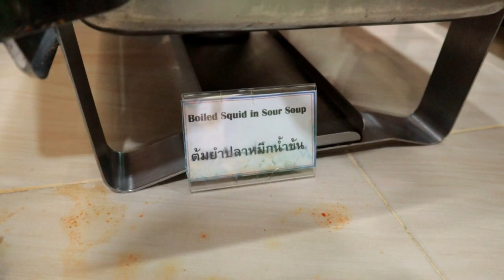தாய்லாந்து Package Food 😳 | Thailand Series | Phuket | Roadside Ambanis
James bond தீவை நோக்கிய பயணம்  | Phuket Island -Thailand | Tamil Travel Vlog | Roadside Ambanis

Thailand போன Public-ல Beer குடிச்சுட்டே நடக்கலாமா ?? | Thai Street Food Phuket | Roadside Ambanis

Thailand Walking Street ல இதெல்லாம் நடக்குதா.!! | Phuket Bangla Road Night Life | Roadside Ambanis

இப்படி தான் தாய் மசாஜ் பண்ணுவாங்களா ..⁉️ | Real Thai Massage | Semma Fun | Travel | Roadside Ambanis

Thailand-ல 2000 பேருக்கு ஒரு School ஆ...!! | Panyee Island | Phuket Food

|| ANTI-PIRACY WARNING ||

@Roadside Ambanis.